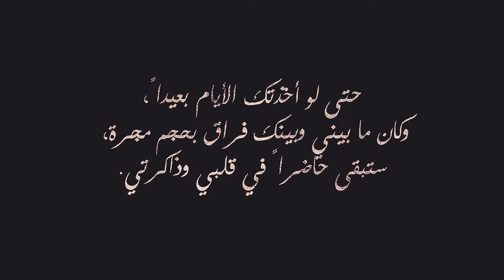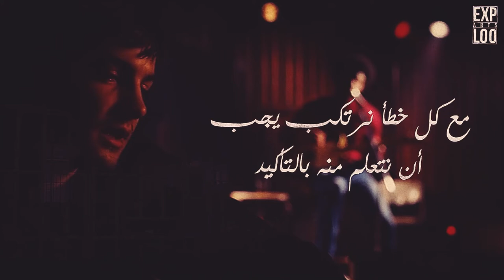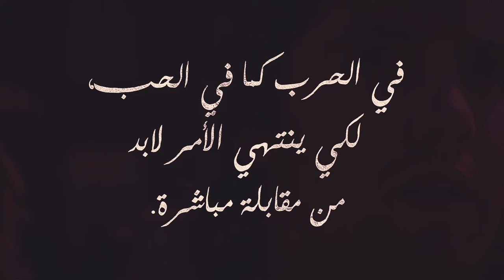Exploo Arts الشايب إدريس whilemyguitargentlyweeps martinluthermccoy acrosstheuniverse 🇲🇦🇺🇸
2007 ‧ Musical/Romance